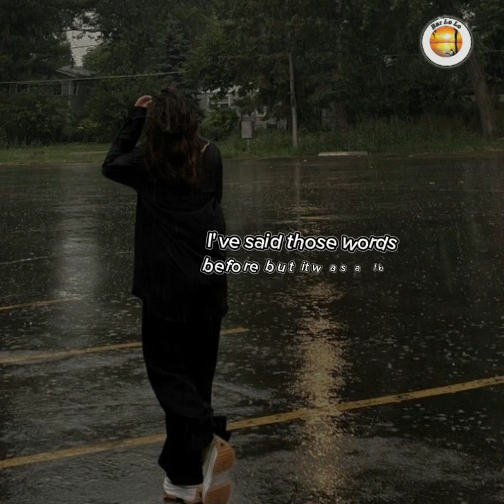8 Letters - Why Don't We (lyrics)